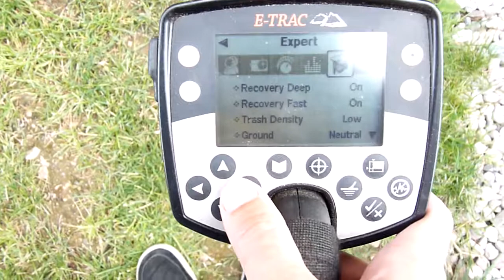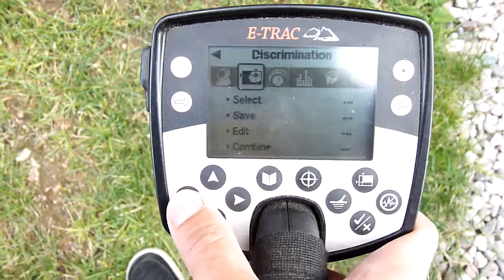Minelab E trac 3 krejcar,detech ultimate,manual